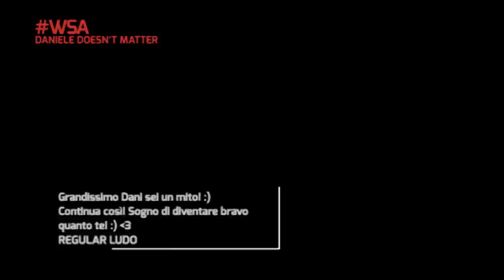Nominations 2014 - Daniele doesn't matter (le reazioni della gente)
Certo certo, su YouTube siamo tutti bravi... ma come se la cavano i candidati con le reazioni della gente?